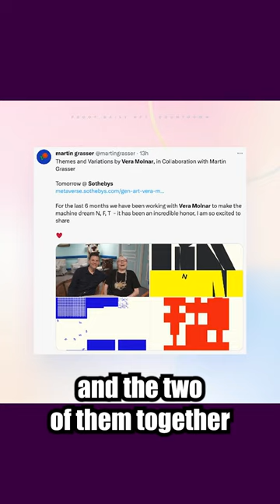All about gen art pioneer Vera Molnár, whose NFT collection sold out